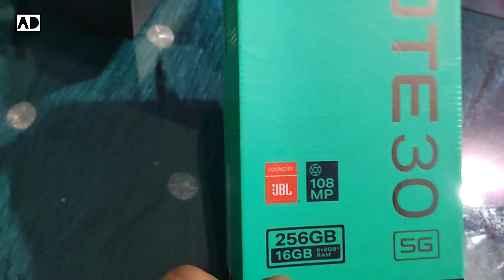Infinix note 30 Unboxing 5G mobile 14499/-infinix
infinix note 30 Unboxing video
5G mobile under 15000/-
camera - 108 MP
Battery - 5000mAh
charger - 45 W
sound quality is excellent

overall Ratings reviews - Good